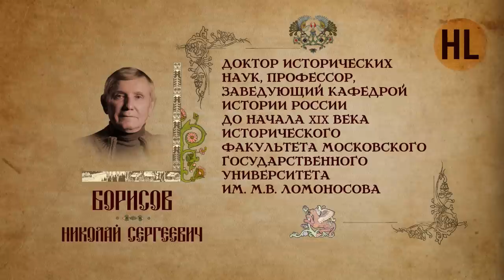История России. Лекция 6. Древний Киев. История Киевской Руси | History Lab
История России от А до Я с Николаем Борисовым.